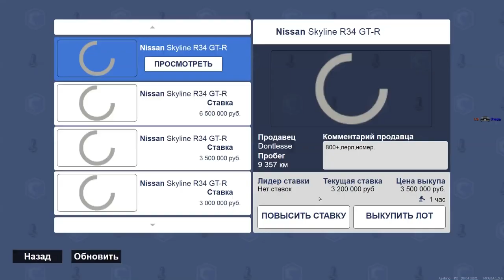ТУРНИР ПО ДРИФТУ НА CCDPLANET!КУПИЛ ДРИФТ КОРЧ!ПАРНЫЙ ДРИФТ!ТОП ДРИФТ ЧИПЫ!СХОДКА?ОБНОВЛЕНИЕ 3.14!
🔥ДРИФТ ЧИПЫ:
Задний привод:
1.URANUS 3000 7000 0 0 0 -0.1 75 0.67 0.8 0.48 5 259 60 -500 r p 10 0.6 false 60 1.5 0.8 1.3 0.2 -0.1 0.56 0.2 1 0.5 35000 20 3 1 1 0
2.URANUS 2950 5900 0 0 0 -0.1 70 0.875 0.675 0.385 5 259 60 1 r p 7 0.35 false 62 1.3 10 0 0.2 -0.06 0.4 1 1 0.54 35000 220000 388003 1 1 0
3.URANUS 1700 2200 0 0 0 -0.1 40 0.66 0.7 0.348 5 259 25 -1 r p 15 0.6 false 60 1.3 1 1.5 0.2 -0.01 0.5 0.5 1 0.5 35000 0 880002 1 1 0
Полный привод:
1.URANUS 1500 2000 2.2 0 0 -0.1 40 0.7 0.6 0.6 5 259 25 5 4 d 10 0.6 false 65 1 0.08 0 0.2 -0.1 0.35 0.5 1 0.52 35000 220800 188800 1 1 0
2.URANUS 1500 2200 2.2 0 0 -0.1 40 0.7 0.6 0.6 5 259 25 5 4 d 10 0.6 false 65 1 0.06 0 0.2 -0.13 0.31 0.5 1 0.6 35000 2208E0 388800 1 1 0
🔥ТАЙМКОДЫ:
00:00​​​​​ ВСТУПЛЕНИЕ
00:30​​​​​​​ НОВЫЙ ДРИФТ КОРЧ
03:11 ДРИФТ ТУРНИРЫ
14:48​ КОНЕЦ